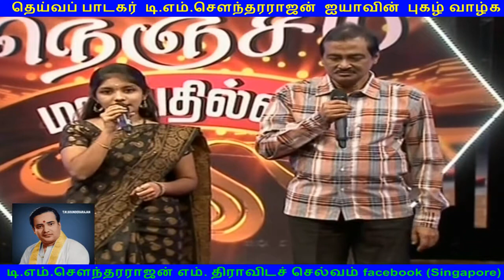TM. Sounderarajan & kovai TMS murali